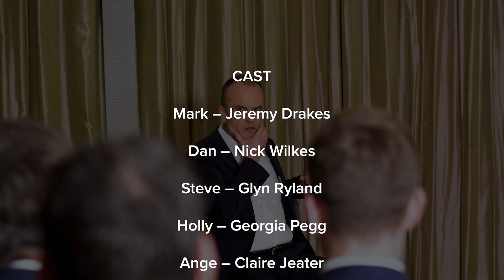Retireability: A Play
Mark's been working hard his whole life to build his business, often at the expense of his life. A few midlife moments of hard truths make him reconsider his trajectory

CAST
Mark - Jeremy Drakes
Ange - Claire Jeater
Dan - Nick Wilkes
Holly - Georgia Pegg
Steve - Glyn Ryland

CREATIVE
Writer and Director - Will Holyhead
Producer - Hannah Elsy
Sound Design - Joseph Sergi

Commissioned by Henwood Court Financial Planning -   @Henwoodcourt2004